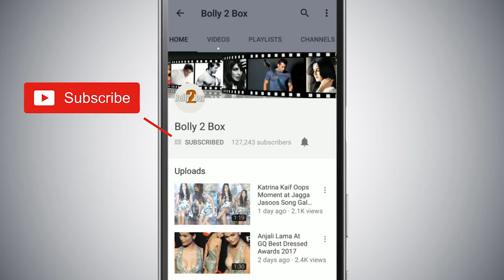Salman Khan Charges Huge Amount For Dus Ka Dum 3